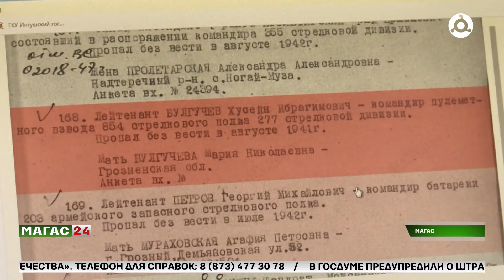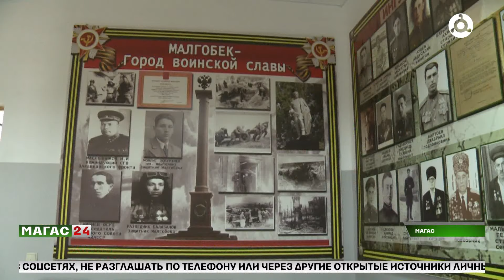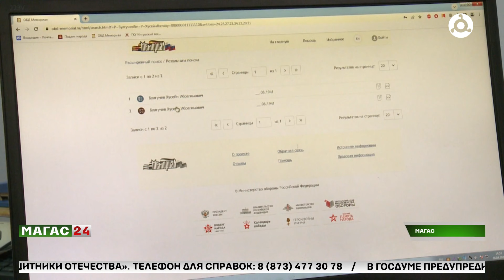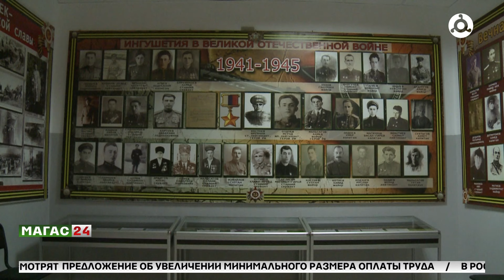Новые имена участников ВОВ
Летопись Великой Отечественной войны дополняется новыми именами.

Сотрудники архива занимаются поиском информации об участниках военных событий тех лет - документы и материалы об истории жизни и боевого пути защитников Отечества. Это долгий и очень ответственный процесс, за которым стоит труд нескольких десятков специалистов. Эту работу здесь ведут около 10 лет.
А за последние годы скрупулёзного поиска, Госархиву удалось найти информацию о 32 наших земляках, которые внесли огромный вклад в освобождении страны от нацистских захватчиков, защиту мирного населения, а также в победу над фашизмом.

Узнать о своих родственниках, участвовавших в Великой Отечественной, или просто ознакомиться с историей своих земляков, которые до последних сил боролись за независимость нашей страны, может каждый.

В каждой семье хранят память о своих близких, которые воевали на фронте или трудились в тылу, помнить их подвиги и передавать их историю - наша обязанность.